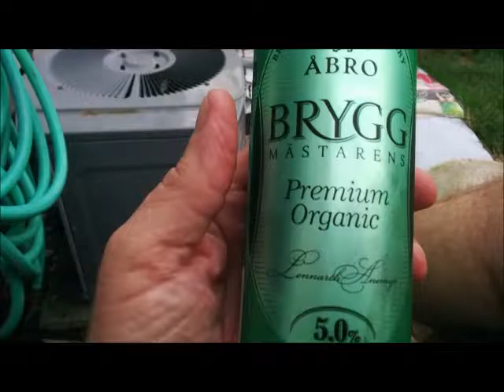ABRO BRYGG Swedish Beer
Swedish beer taste test